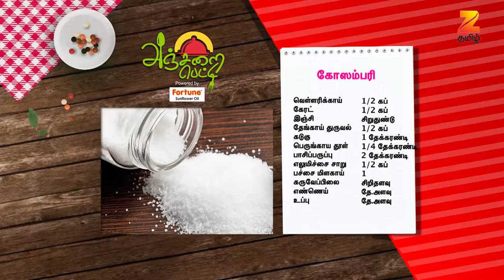Anjarai Petti - Ep.294 - டிஃப்ரெண்ட்டான கோஸம்பரி செஞ்சு சாப்பிட்டு பாருங்க- Full Episode